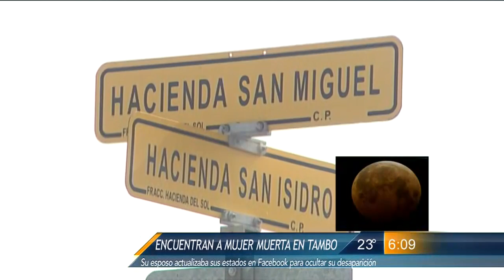Hombre mata a su esposa y la oculta en un tambo con arena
De nueva cuenta los casos de violencia a la mujer se dio a conocer, en esta ocasión en el Fraccionamiento Hacienda del Sol en el municipio de García. Un hombre mató a su esposa y ocultó su cuerpo en un tambo llenado con arena. Para no levantar sospechas de su muerte, el hombre actualizaba los estados de Facebook de quien era su mujer.